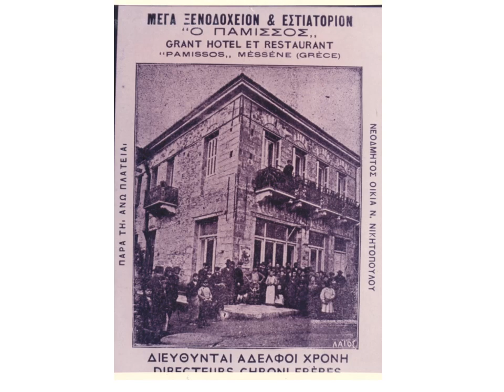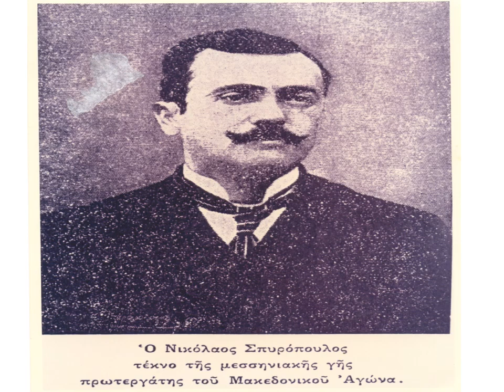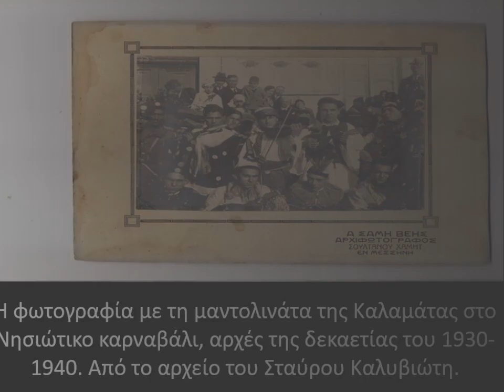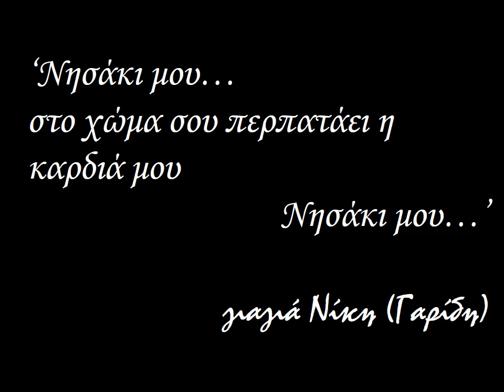Μεσσήνη Μνήμες! ψηφιακή παραγωγή: Αλγόριθμος & Myview Solutions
Το βίντεο με  εικόνες από τη παλιά Μεσσήνη, δημιουργία της σχολής πληροφορικής Αλγόριθμος και της My view Solutions προβλήθηκε στην εκδήλωση "Πάμε σαν άλλοτε" των εθελοντών Μεσσήνης στις 12 Ιουλίου 2014. Οι φωτογραφίες προέρχονται από το αρχείο του Σάκη Μαρκόπουλου. Επιμέλεια ψηφιακής επεξεργασίας: Γιάννης Λάσκαρης & Τάκης Γεωργιτσέας!